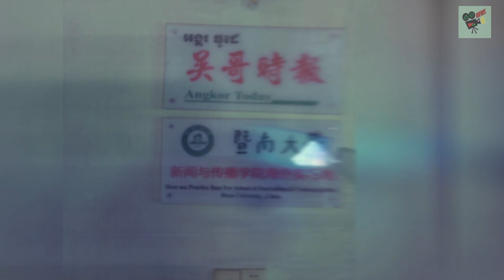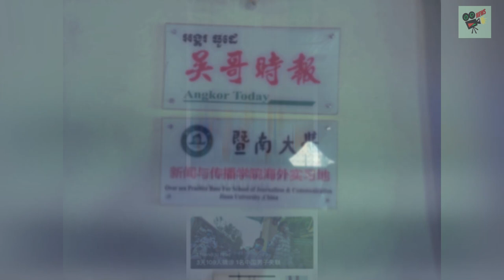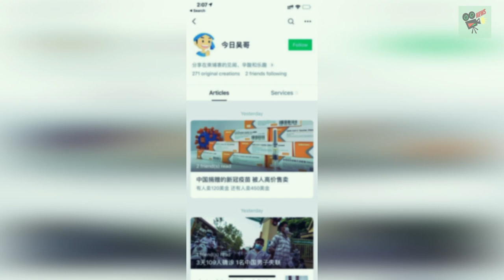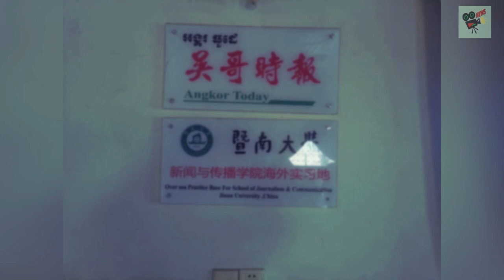​ក្តៅៗ ក្រសួងមហាផ្ទៃ សម្រេចបណ្ដេញនាយកសារពត៌មានAngkor Todayចេញពីកម្ពុជារហូត, Khmer News, Stand Up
​ក្តៅៗ ក្រសួងមហាផ្ទៃ សម្រេចបណ្ដេញនាយកសារពត៌មានAngkor Todayចេញពីកម្ពុជារហូត, Khmer News Today, Stand Up

1. Khmer News in Cambodia
2. SuperModel or SuperStar News in Cambodia and Thailand
3. Wierd News in the World by Khmer Language
4. Health News